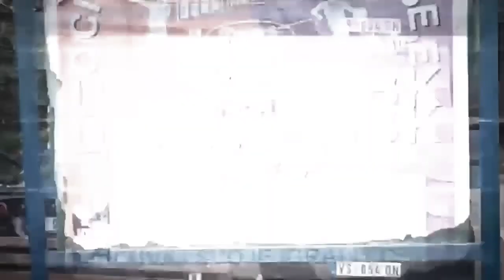B.L.O.K. - Zgrade Pamte (Spot, 2023.)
"Braća Ludački Odana Kvartu" LP na Amazonu

~ O izdanju:
Naziv: Zgrade Pamte
Izvođač: B.L.O.K. (Srka i Bani)
Album: Braća Ludački Odana Kvartu
Izdavači: Međuzgrađe i Srka
Godina snimanja i objavljivanja: 2023.
Žanr/pravac: Hip-Hop/Rap
Reči: Srđan Srka Vasiljević
Matrice: Srđan Srka Vasiljević
Snimanje i obrada: Srđan Srka Vasiljević
Spot: Srđan Srka Vasiljević